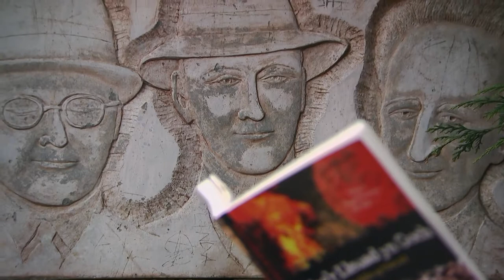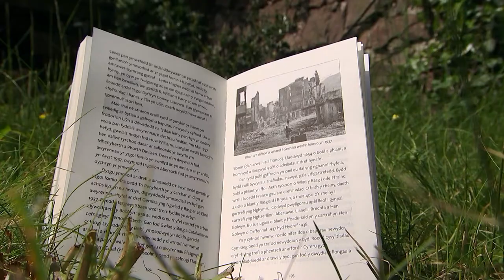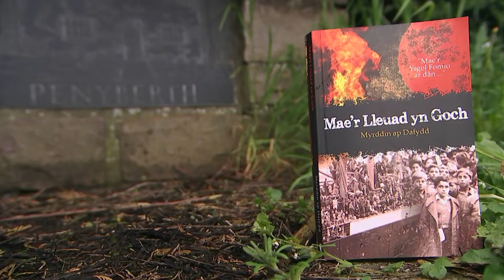Tir Na n-Og 2018 - Enillydd Gwobr Cymraeg Uwchradd / Welsh Language Secondary Award Winner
Myrddin ap Dafydd yn trafod 'Mae'r Lleuad yn Goch' - Enillydd Gwobr Cymraeg Uwchradd Tir na n-Og 2018.